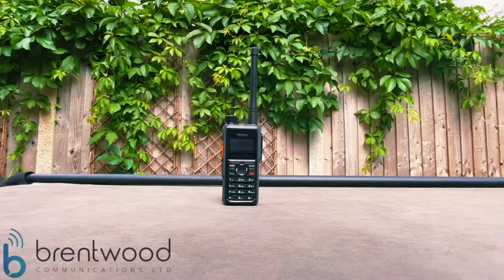Hytera HP685 Two Way Radio Unboxing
If you'd like to find out more about this product, please visit Brentwood Communications

Alternatively, give us a call on 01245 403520 to speak to one of our specialist team members.